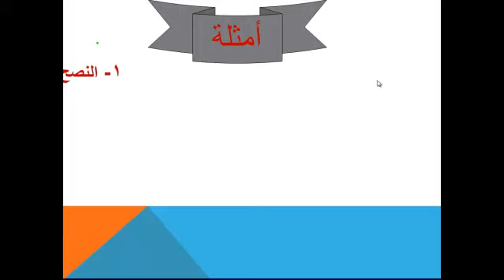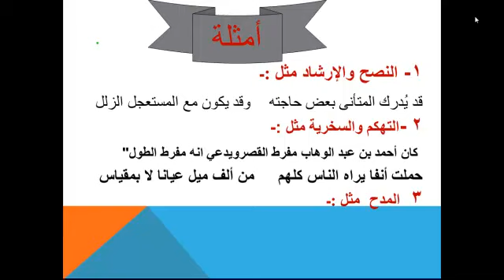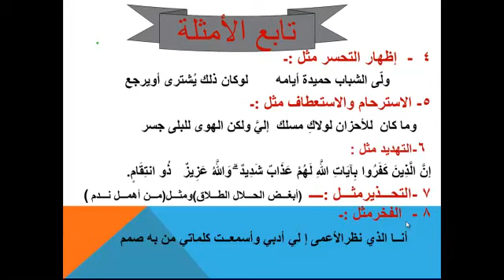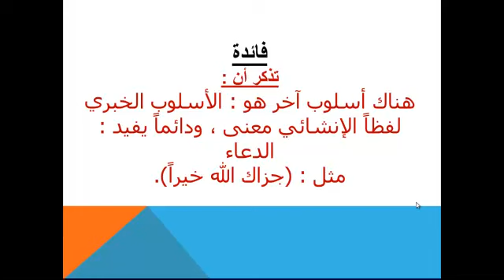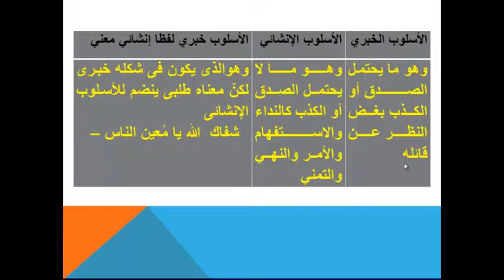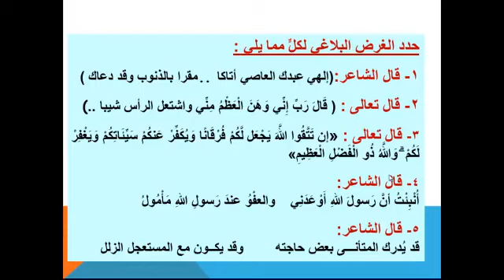لغة عربية ثاني ثانوي بلاغة الأسلوب الخبري